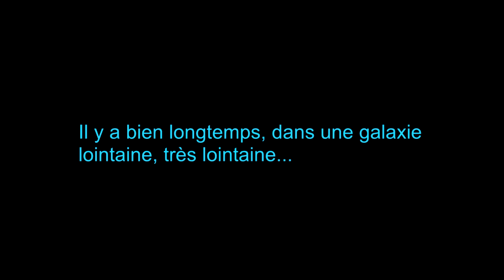Elscer - The ELder Scrolls V